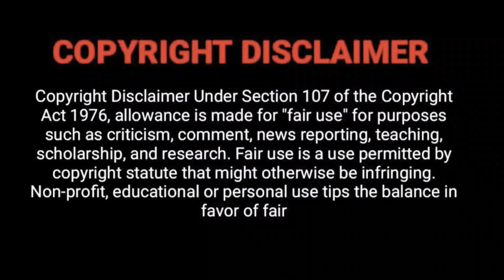dna as a genetic material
tag-dna as a genetic material